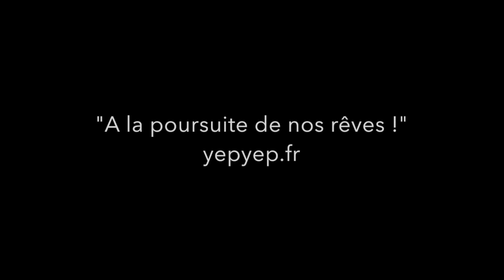Jordan Buisson saute en parachute by YEPYEP falling people